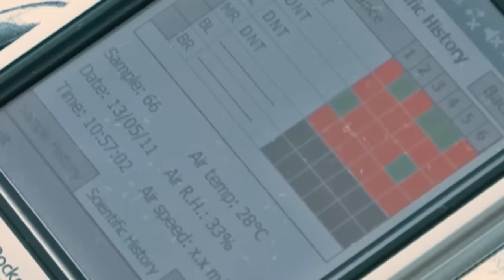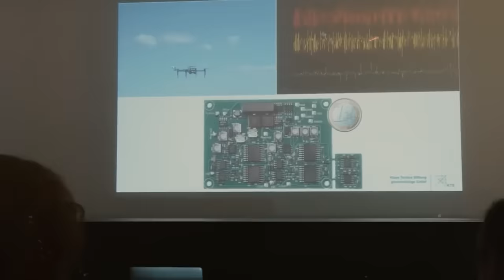What Are These People Doing to The Bees?